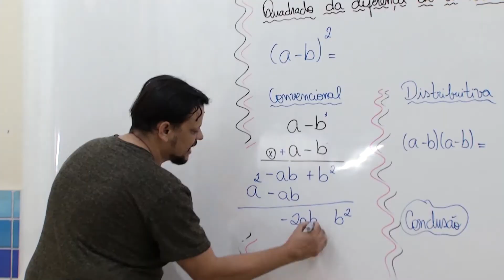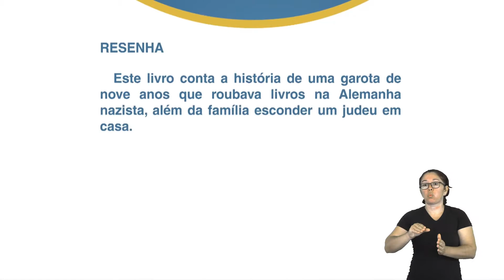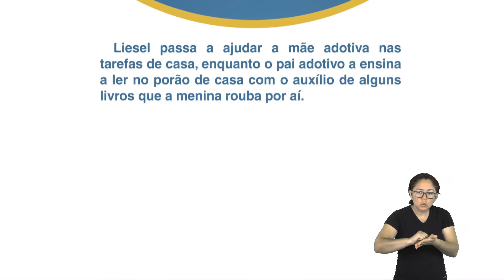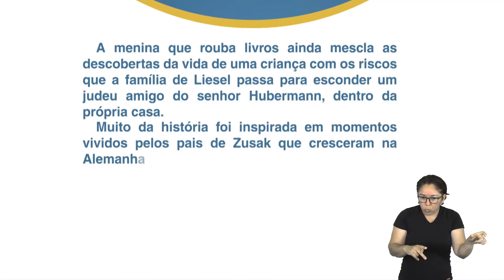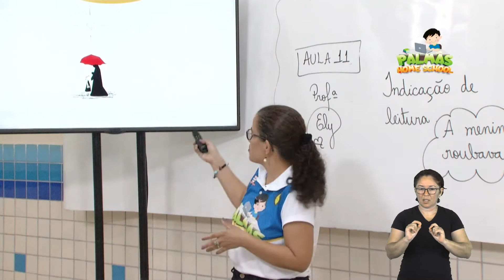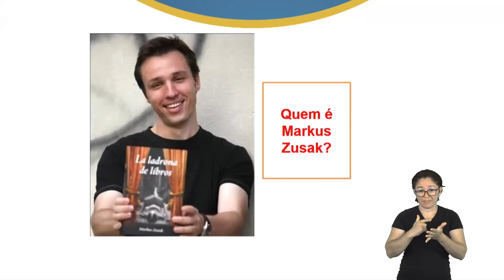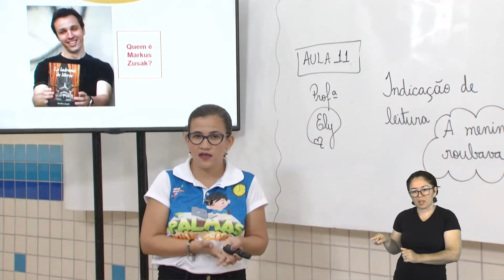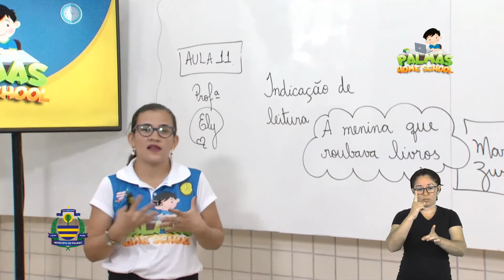9º Ano - P.P.T. - Profª. Ely da Paixão - Aula 11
Tema: A menina que roubava livros